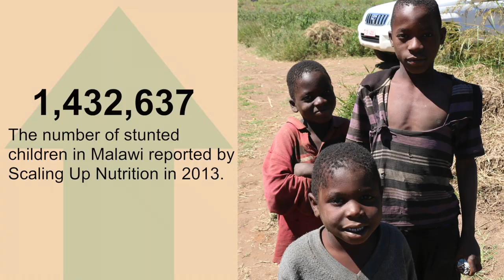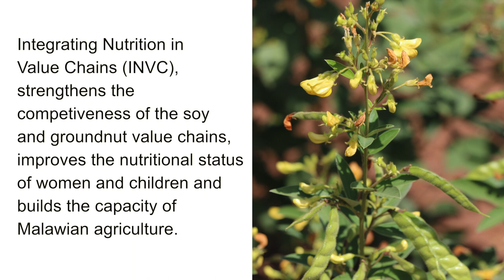Improving Nutrition and Food Security in Malawi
This video looks at the complexities of how the agriculture and nutrition communities can collaborate, learn and adapt to changes in growing cycles effecting food security.  In this story, value chain members talk about the ways Feed the Future is working in Malawi with agriculture and nutrition implementing partners towards common goals of achieving improved food security.

Listen to the CEO of NASFAM talk about lessons learned in outreach and training.  Hear how the INVC is working with Lead Farmers to train small-holder farmers about the benefits of planting nutritious crops like the orange-flesh sweet potato.  Hear from a Lead Farmer about the improved nutrition in her village from implementing Feed the Future programs like producing ground nut and soy crops to nourish and feed her children.

This story is centered around USAID’s new framework.  This framework informs the design and implementation of agriculture and food security projects and activities moving forward.  USAID Bureau for Food Security’s (BFS) developed the new framework.